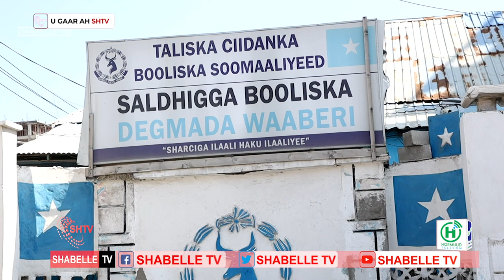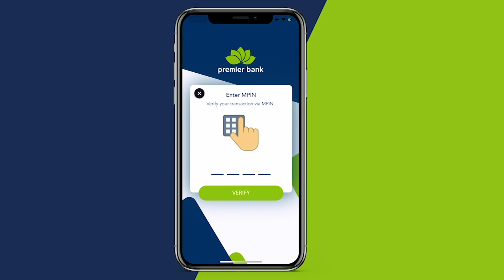Taliska Booliska Soomaaliya oo war kasoo saaray Dilkii loo geeystay gabar iyo wiil oo walaalo ahaa.